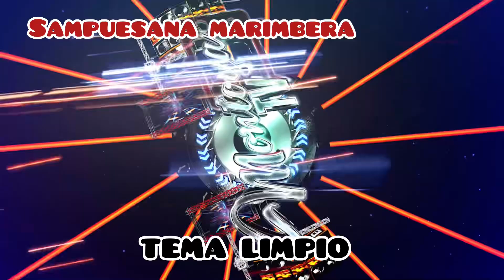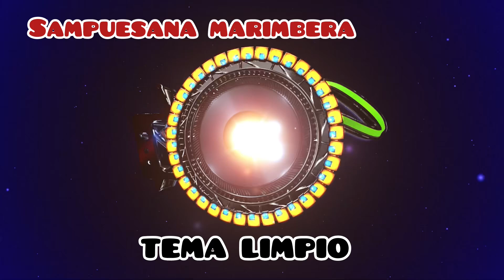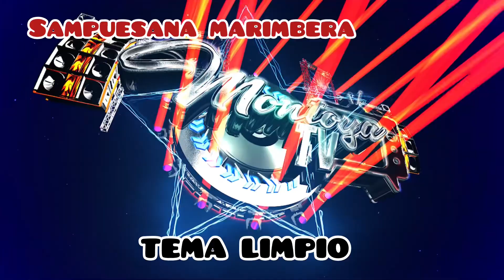SAMPUESANA MARIMBERA - TEMA LIMPIO